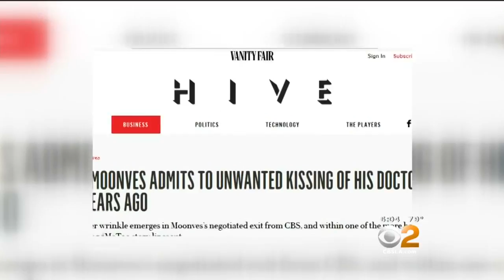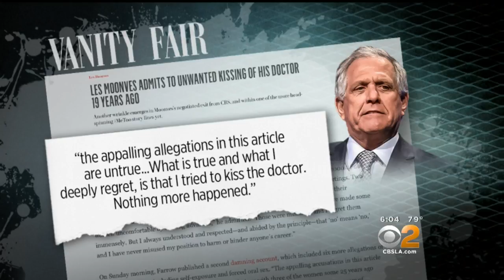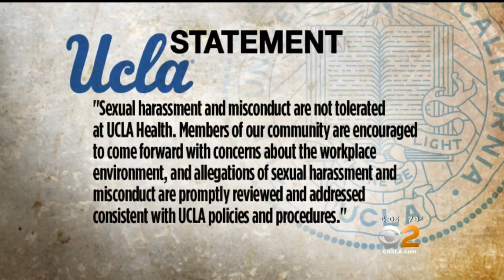Leslie Moonves Named In UCLA Lawsuit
A few months before the first New Yorker piece, a local doctor wrote an op-ed about being assaulted by what she called an anonymous VIP patient while working at UCLA. According to reports, that patient was Leslie Moonves.